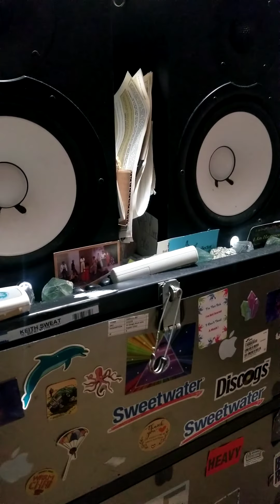I got cha - REMIX CREATED PRODUCED by the COSMIC SHAMAN FEAT UNKNOWN ALLIANCES 726 2021